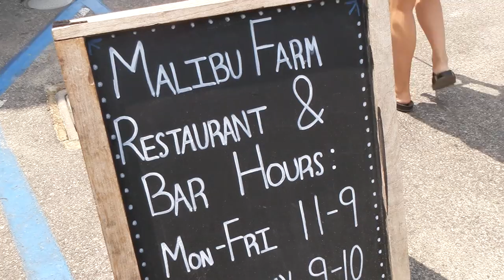Malibu Farm, Taco Truck, & 800 Degrees Pizza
📹 Cameras Used in this Vlog:
🎼 Songs used in this vlog:
╰ Silo / Christmas in July
╰ Heize / And July (ft. Dean)